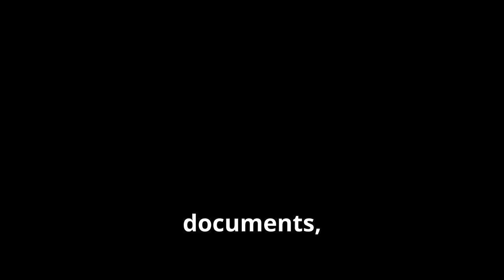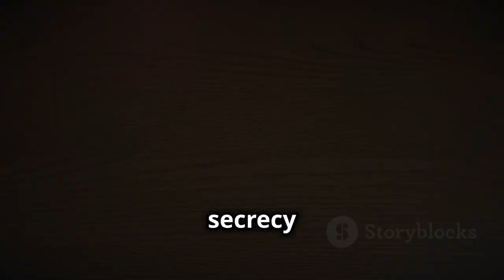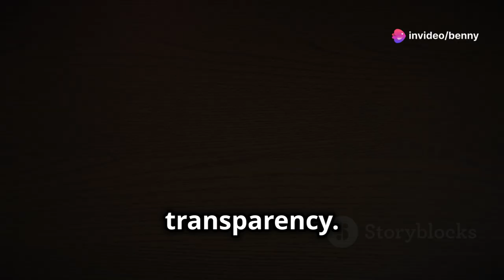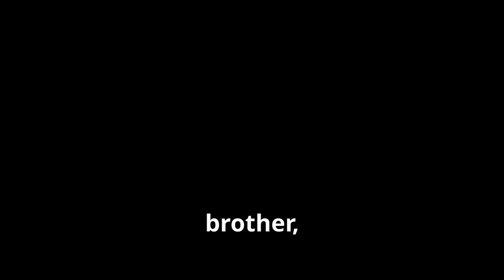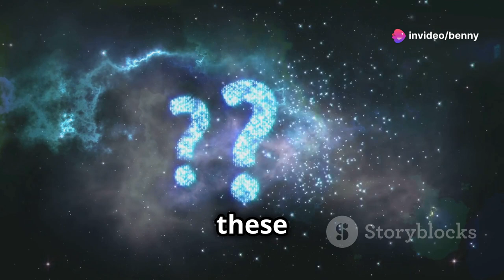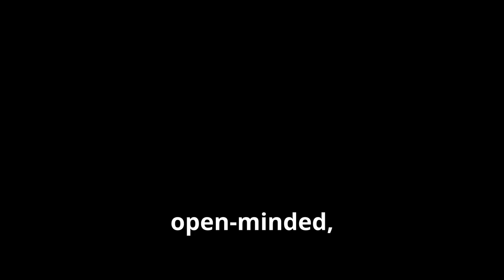Underground Black Pyramid & Military UFO Encounters Exposed! | Secret Alien Technology Revealed!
"Discover the hidden secrets of an underground black pyramid in Alaska, believed to be a powerful energy source and guarded with secrecy beyond the Manhattan Project. Join journalist Linda Moulton Howe as she reveals exclusive, verified accounts from military whistleblowers and former Air Force Lieutenant Robert Salas, who witnessed UFOs disabling missiles in a chilling encounter. Are extraterrestrials hiding advanced technology on Earth? Watch now to explore the mysteries and real stories from government insiders!"